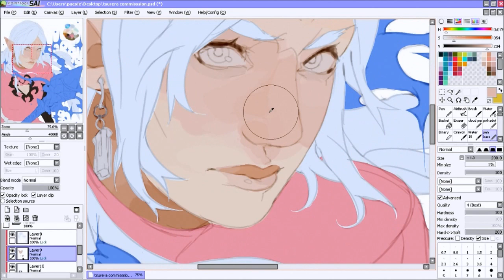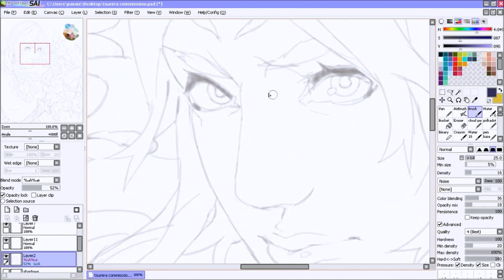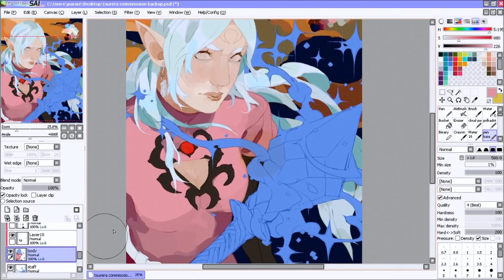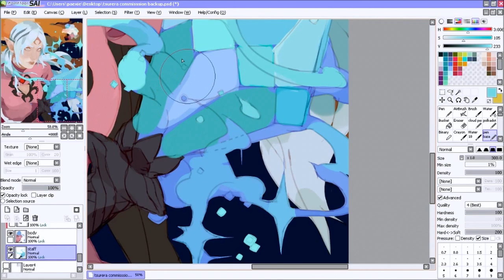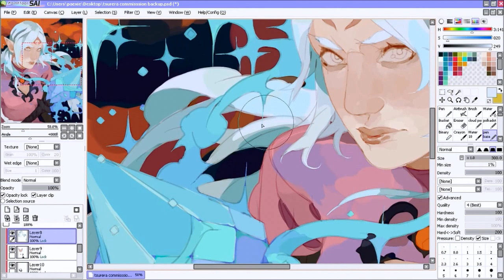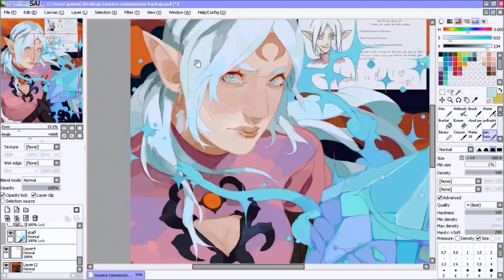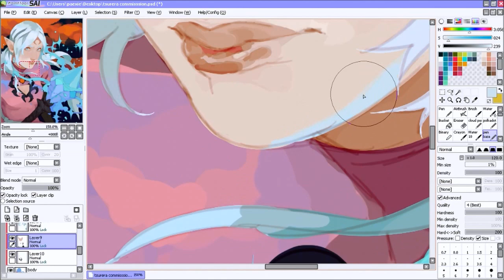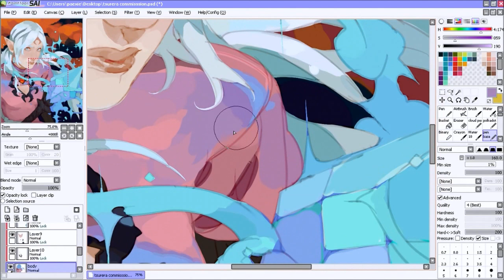Color Process no.2 - part1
Commission and character belongs to Tsurera@deviantart!